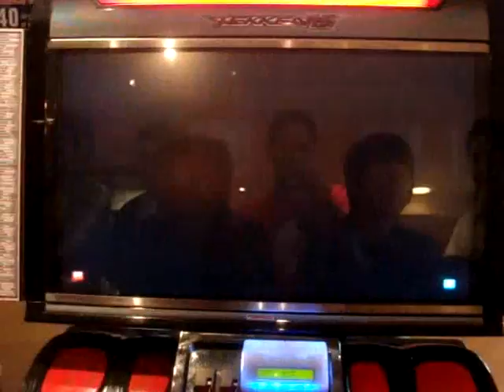T6: D.Love(Leo) vs Richard(Fen)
Auckland, New Zealand Casuals
05/05/08